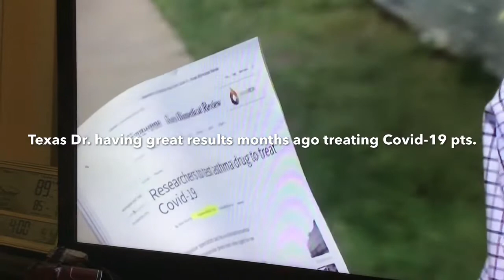National Institutes of Health position on treating Covid-19 with corticosteroids.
Patients with severe COVID-19 can develop a systemic inflammatory response that can lead to lung injury and multisystem organ dysfunction. It has been proposed that the potent anti-inflammatory effects of corticosteroids might prevent or mitigate these deleterious effects.  The news media seemed shocked😱 that the President needed supplemental oxygen while in the hospital with a respiratory virus and was given corticosteroids😂🤪😫. The news media Dr., Dr. John is just not listening or is incompetent.  They said Trump’s oxygen dropped several times and was given supplemental oxygen, yet he seems to just not understand why Trump needed supplemental oxygen.  Maybe they should interview a nurse 👩‍⚕️ about Covid.